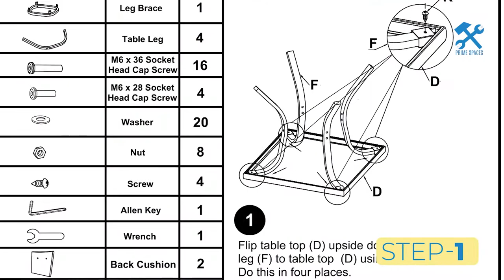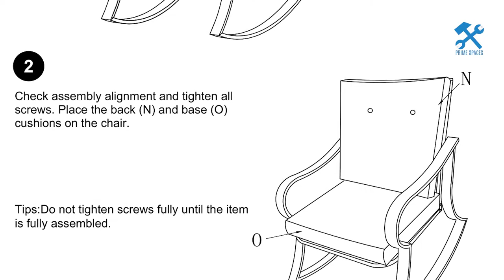SOLAURA 3-Piece Outdoor Rocking Chairs Bistro Set Assembly (aka Gros Square 2 - Person Bistro Set)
This video is a step-by-step assembly guide for the SOLAURA 3-Piece Outdoor Rocking Chairs Bistro Set